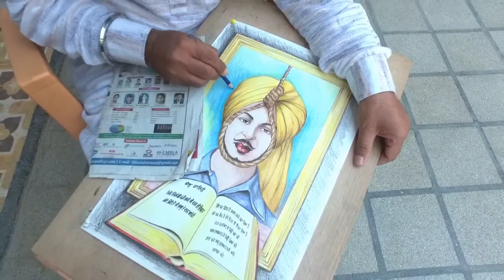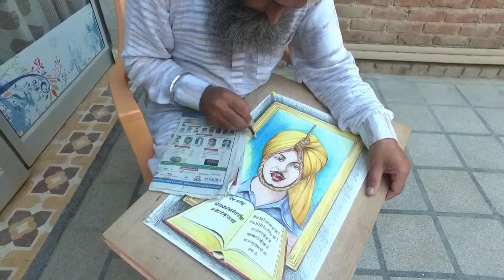A tribute to freedom fighter the great Bhagat singh ji....he was very great he had done so many thin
artist Hardeep Singh hanumangarh